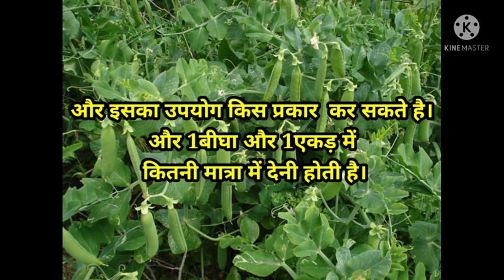Stompखरपतवारनाशक दवा।मटर की फसल में खरपतवार नियंत्रण कैसे करे।मटर में खरपतवार नाशक।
Stomp खरपतवार नाशक दवा। मटर की फसल में खरपतवार नियंत्रण कैसे करे।मटर में खरपतवार नाशक।

विडियो के बारे में - इस विडियो में आपको मटर की फसल में खरपतवार को नियंत्रण कंट्रोल कैसे करें तथा मटर के खेत में खरपतवार को उगने से पहले किस प्रकार रोके इसलिए मटर कौनसी खरपतवार नाशक दवा का डालनी चाहिए सारी जानकारी इस वीडियो में दी गई है!

Solve Queries
★matar me kharpatwar kaise control karen
★matar me kounsi kharpatwar nashak dava d
★Matar ki fasal me kharpatwar ko ugne se pahle kaise roken
★Matar crop me weed control kaise karen